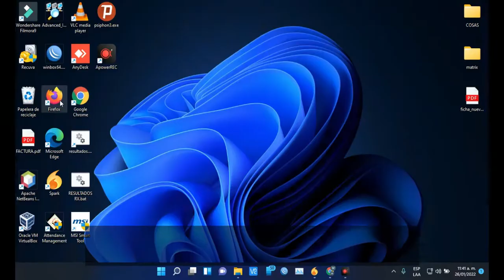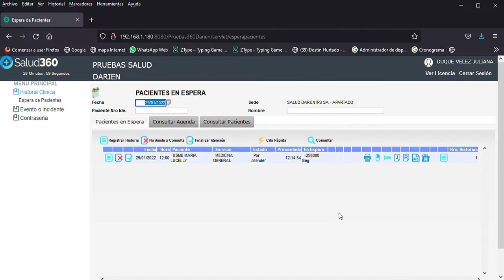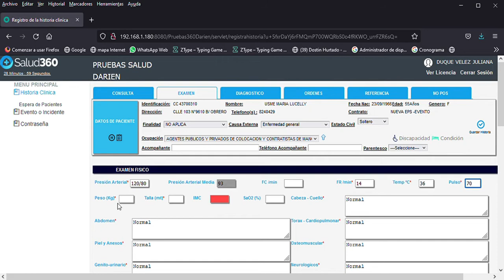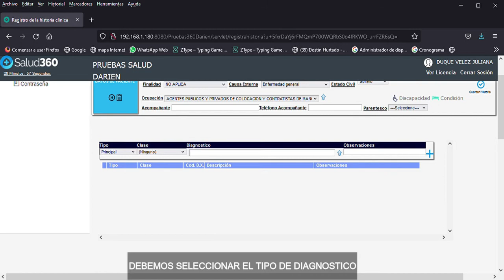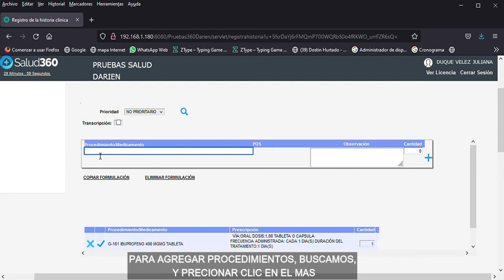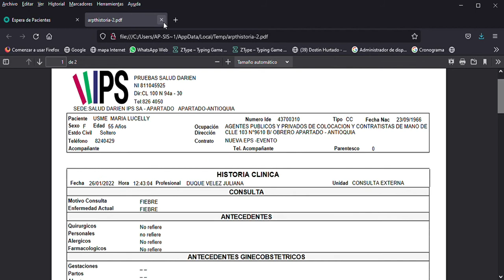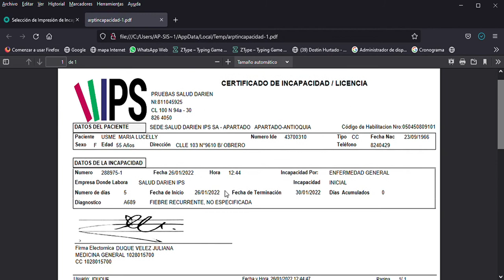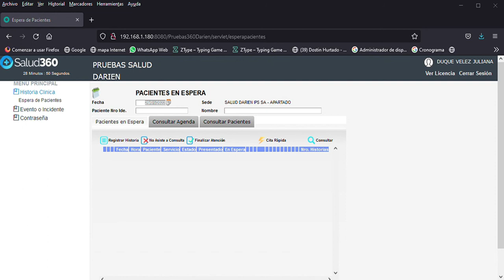DILIGENCIAR HC EN SALUD 360